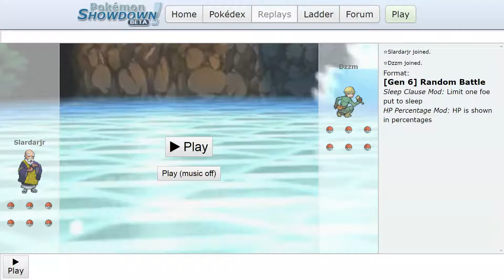ProGaming - Pokemon Showdown, Slardarjr vs Dzzm, [Gen 6] Random Battle (Wed Jun 26 2019)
Battle Log:

☆Slardarjr joined.
☆Dzzm joined.
Format: [Gen 6] Random Battle
Sleep Clause Mod: Limit one foe put to sleep

Battle started between Slardarjr and Dzzm!

Go! Beautifly!

Dzzm sent out Mienshao!

The opposing Mienshao used Stone Edge!
Beautifly avoided the attack!

Beautifly used Giga Drain!
(The opposing Mienshao lost 36.9% of its health!)

It's super effective!
Beautifly hung on using its Focus Sash!
(Beautifly lost 99.6% of its health!)
The opposing Mienshao lost some of its HP!

Beautifly used Air Cutter!
It's super effective!
(The opposing Mienshao lost 53.1% of its health!)

The opposing Mienshao fainted!

Dzzm sent out Qwilfish!
[The opposing Qwilfish's Intimidate]
Beautifly's Attack fell!

Beautifly, come back!
Go! Medicham!

The opposing Qwilfish used Waterfall!
(Medicham lost 42.7% of its health!)

Medicham's Medichamite is reacting to Slardarjr's Mega Bracelet!Medicham has Mega Evolved into Mega Medicham!

The opposing Qwilfish used Destiny Bond!
The opposing Qwilfish is hoping to take its attacker down with it!

Medicham used Thunder Punch!
It's super effective!
(The opposing Qwilfish lost 93.5% of its health!)

The opposing Qwilfish restored a little HP using its Black Sludge!

Medicham, come back!
Go! Hitmonchan!

(Hitmonchan lost 42.5% of its health!)

Hitmonchan used Drain Punch!
It's not very effective...
(The opposing Qwilfish lost 18.7% of its health!)
The opposing Qwilfish had its energy drained!
Hitmonchan lost some of its HP!

The opposing Qwilfish fainted!
The opposing Qwilfish took its attacker down with it!

Hitmonchan fainted!

Dzzm sent out Dusknoir!

Go! Beautifly!
[The opposing Dusknoir's Pressure]The opposing Dusknoir is exerting its pressure!

Beautifly used Bug Buzz!
(The opposing Dusknoir lost 26.1% of its health!)

The opposing Dusknoir used Ice Punch!
It's super effective!
(Beautifly lost 0.4% of its health!)

Beautifly fainted!

The opposing Dusknoir restored a little HP using its Leftovers!

Go! Medicham (Medicham-Mega)!

Medicham used Zen Headbutt!
(The opposing Dusknoir lost 50.5% of its health!)

The opposing Dusknoir used Substitute!
The opposing Dusknoir put in a substitute!
(The opposing Dusknoir lost 24.8% of its health!)

Medicham, come back!
Go! Zygarde!
[Zygarde's Aura Break]Zygarde reversed all other Pokémon's auras!

The opposing Dusknoir used Shadow Sneak!
(Zygarde lost 12.7% of its health!)

Zygarde used Earthquake!
The opposing Dusknoir's substitute faded!

It's super effective!
(Zygarde lost 66.2% of its health!)

Dzzm withdrew Dusknoir!
Dzzm sent out Serperior!

Zygarde used Earthquake!
(The opposing Serperior lost 20.7% of its health!)

The opposing Serperior restored a little HP using its Leftovers!

Zygarde, come back!
Go! Medicham (Medicham-Mega)!

The opposing Serperior used Leaf Storm!
A critical hit!
(Medicham lost 57.3% of its health!)
The opposing Serperior's Special Attack rose sharply!

Medicham fainted!

Go! Sylveon!

The opposing Serperior used Hidden Power!
(Sylveon lost 17.6% of its health!)

Sylveon used Hyper Voice!
(The opposing Serperior lost 51.4% of its health!)

Sylveon restored a little HP using its Leftovers!

Dzzm withdrew Serperior!

(The opposing Dusknoir lost 22.1% of its health!)

The opposing Dusknoir fainted!

Dzzm sent out Skuntank!

The opposing Skuntank used Poison Jab!
It's super effective!
(Sylveon lost 94.8% of its health!)
The opposing Skuntank lost some of its HP!

Sylveon fainted!

Go! Bisharp!

Dzzm withdrew Skuntank!

Bisharp used Low Kick!
(The opposing Serperior lost 33.1% of its health!)
Bisharp lost some of its HP!

The opposing Serperior restored ...